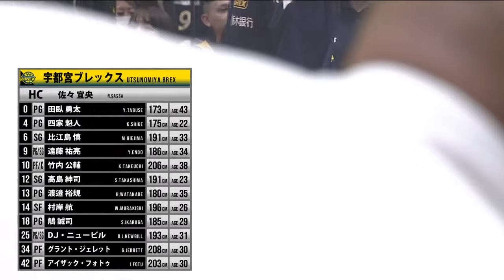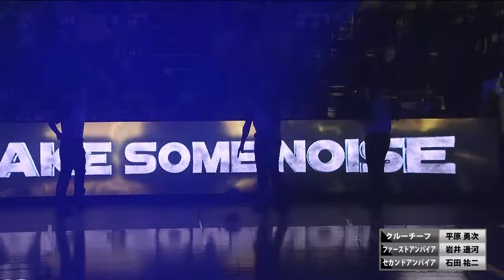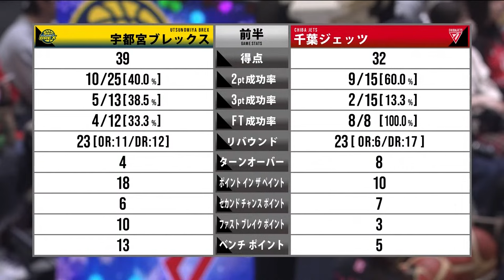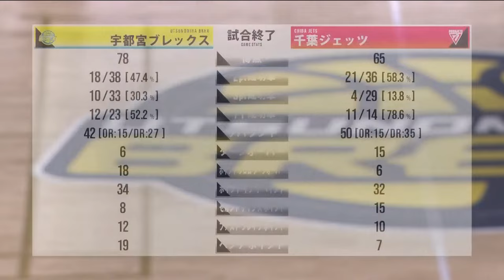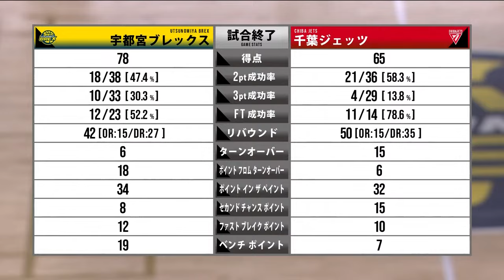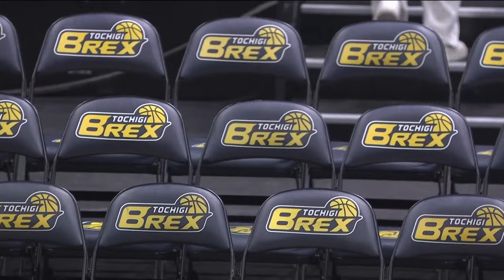[Live] UTSUNOMIYA BREX vs CHIBA JETS | 2023-12-20 | B.LEAGUE 2023-24 SEASON